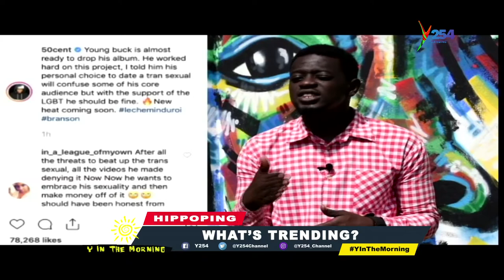Hippoping || Rapper Octopizzo has taken his Music to Museveni's doorstop, How?